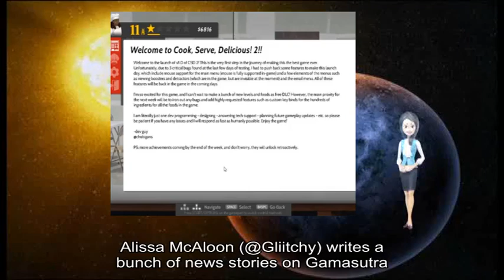12192018 Gamasutra - Gamasutra's Best of 2018: Alissa McAloon's top 10 gam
game information I've played a decent number of games on my Switch at this point, but one of Super Mario Party's minigames was the first time I had that 'ah-ha' moment with the HD Rumble feature baked into the Switch's Joy-Con controllers. It's a difficult game, and my first dozen runs had me getting my butt kicked time and time again, but the way Dead Cells handles unlocks and new gear helps feed into that lovely roguelike idea that you're always making progress and improving, no matter how many times you die to the exact same enemy over and over and over again.